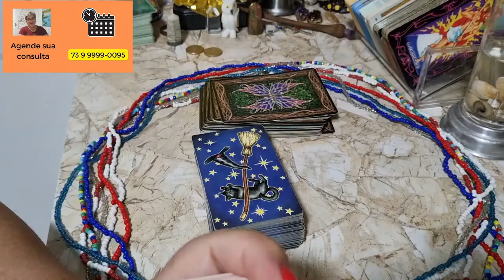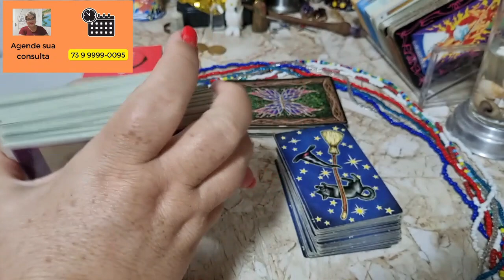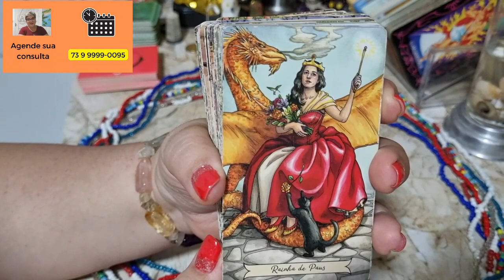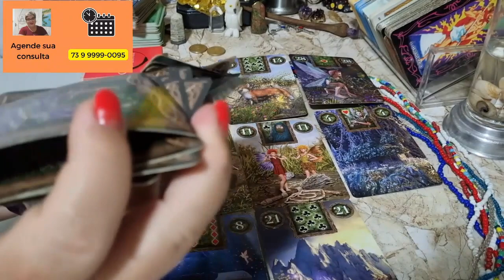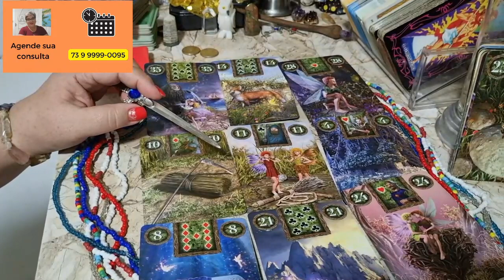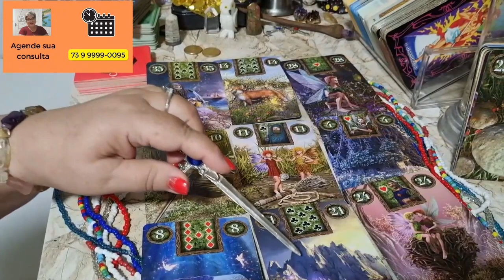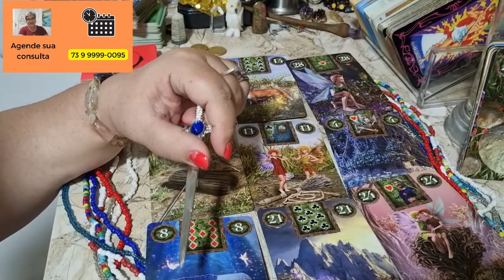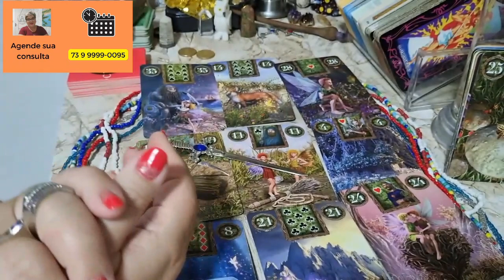GÊMEOS - ALERTA GERAL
@Cigana Isolda Terapias Integrativas